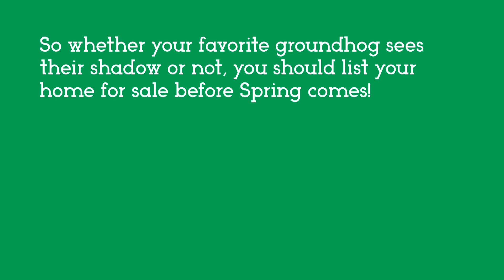Selling Your Connecticut House Before Spring (A Groundhog Day Goal)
Happy Groundhog Day!! Punxsutawney Phil did NOT see his shadow today, on 2/2/2019. So... SPRING IS COMING EARLY. :-)

If you're considering selling your home this year, NOW is the perfect time to get things in order. Contact Carissa & Douglas to discuss your options or to receive a FREE MARKET ANALYSIS on the value of your home. We're looking forward to meeting with you in person.

Your Best Real Estate Solution is the team effort of Coldwell Banker Residential Brokerage + Carissa & Douglas Properties. We are here to help you with all of your real estate needs.

With the power of Coldwell Banker Residential Brokerage, you have the best real estate company in the world working with you, and for you. Please give Carissa & Douglas Properties a call or send us a text or an email. We look forward to meeting with you to discuss your particular situation and specific goals for moving forward.

Connecticut's Dynamic Duo and Your Real Estate Partners:

Carissa McMahon & Douglas Jones
Connecticut Real Estate Agents & Realtors

If you are looking to buy a home or sell your house (or rent or invest in real estate in Connecticut), please contact Carissa & Douglas Properties at:

Carissa McMahon: Associate Broker & Realtor
Douglas Jones: Sales Associate & Realtor

Coldwell Banker Real Estate Agency

We trust that this video supports Coldwell Banker's brand in a positive light; there is no intention of copyright infringement with regard to Coldwell Banker's logo, images, video footage, or other media.